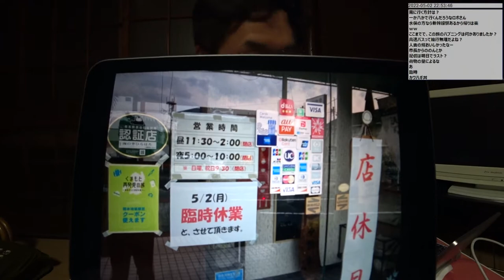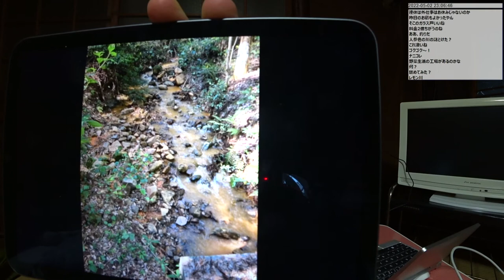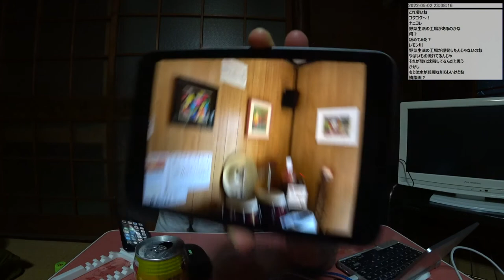【自転車旅行】 2022年天草～人吉ツーリング 3日目 part 3/3 (5/2 宿配信 本渡 寿恵荘)